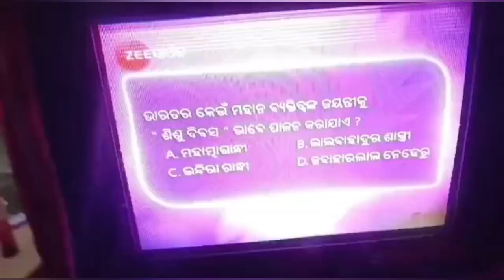ଚାଲ ବୁଲିଯିବା Bably ଙ୍କ ଘରକୁ//Leo ର ମାମୁଁ ଘର ଗାଁ//Bably.Leo's Vlog#odiavlog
ଚାଲ ବୁଲିଯିବା Bably ଙ୍କର ଘରକୁ//Leo ର ମାମୁଁ ଘର ଗାଁ//Bably.Leo's Vlog#odiavlog